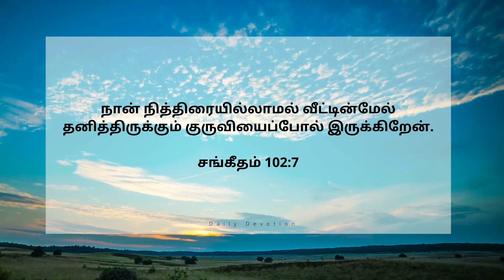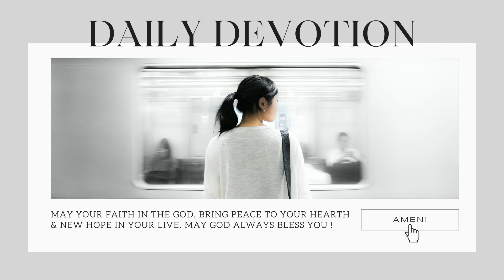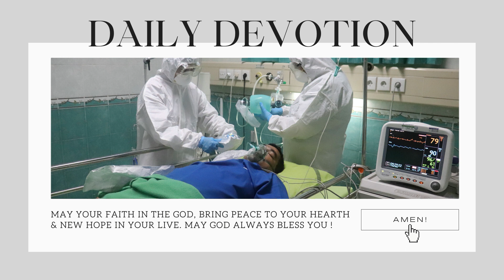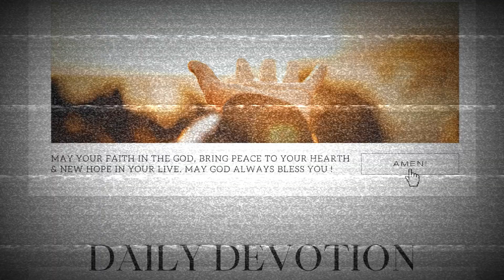Day#94 | Daily Devotion | Elim Assembly Trichy | Pas. Peter Clement | 27 May 2021